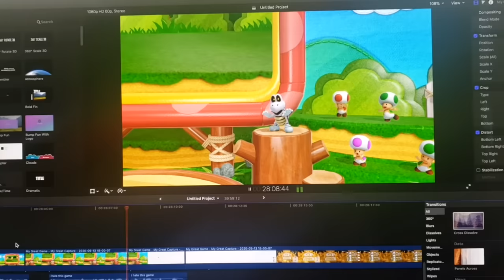They Didn't Want Me to Win...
I don't mean to spoil the video or anything, but I am typing this description with great force.

YEAAAA WHAT A FUN GAME WOOOO

WOO SUPER MARIO PARTY YEA WOW HOW FUN

DID YOU HAVE FUN WATCHING!!! WOO!! THAT'S COOL!!

at least it's over now